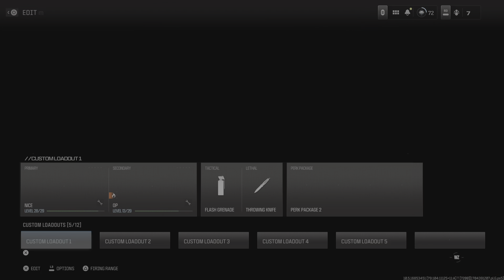How did i hit that